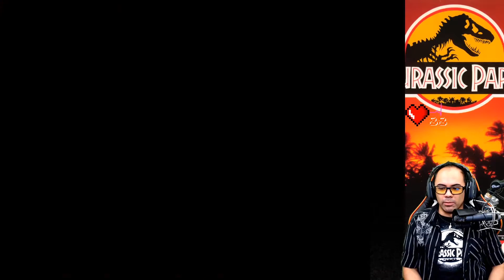Jurassic Park Longplay - Retro Classix Series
Welcome to yet another series on the channel! In this series, we jump into another badass oldschool games & visit some retro memories. In this episode, we jump into Jurassic Park for the Sega Genesis. This super fun game has been one of my favorites since I began playing it almost 30 years ago! Awesome music, good gameplay, awesome mechanics, and...DINOSAURS! As always & most importantly of all, ENJOY! 🦖

(Don’t blink, there’s a lotta jokes hidden throughout the gameplay 👀!)

I also stream every Friday at 10pm CST on Twitch, be sure to catch me on my next live stream! 🤔